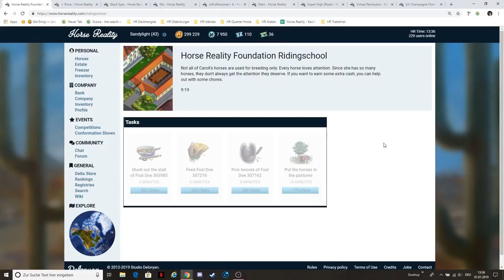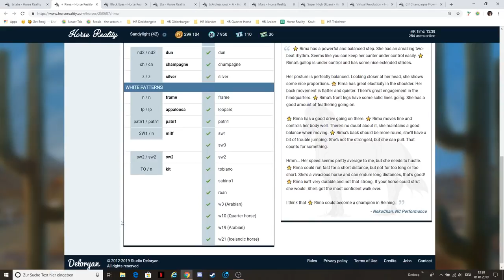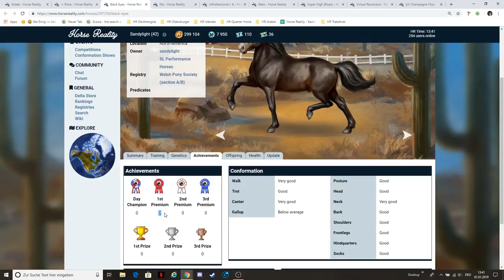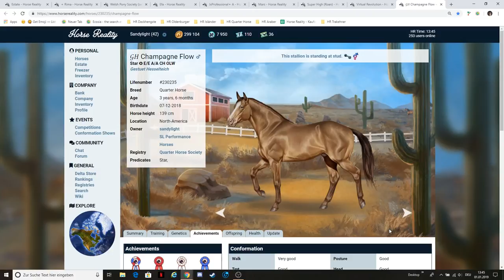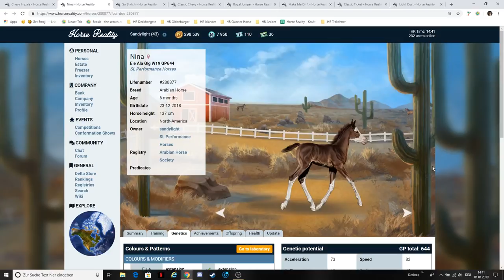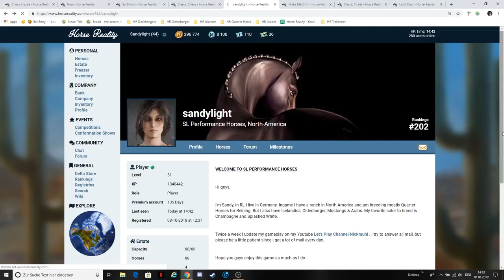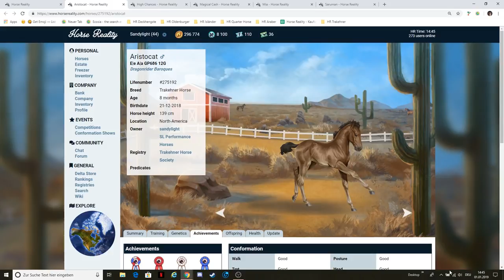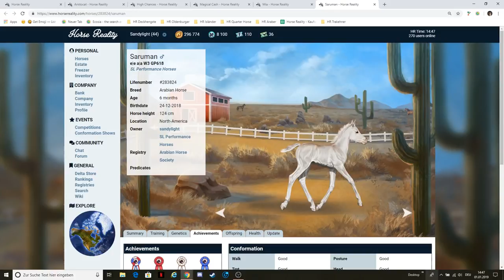Horse Reality [HR]: Ein WELSH PONY zieht ein 🎁 Let's Play #23 [DEUTSCH]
Ingame-Name: SANDYLIGHT
Ranch: SL Performance Horses
Location: North America